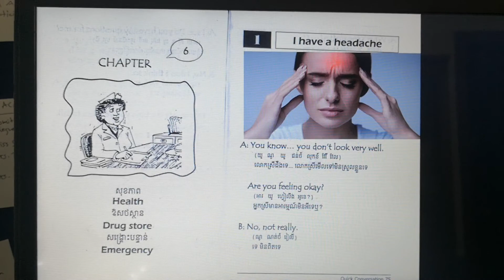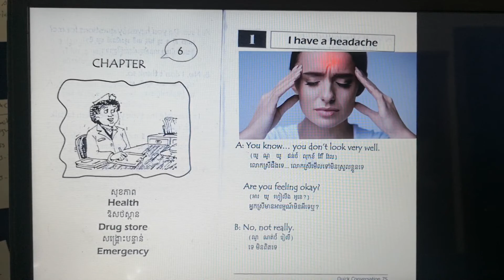Chapter 6 Lesson 1a